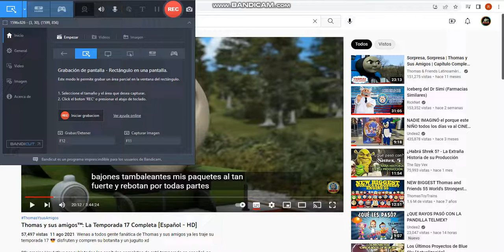Error De Doblaje En Thomas y sus amigos no es broma el doblaje de la temporada 17 es británico